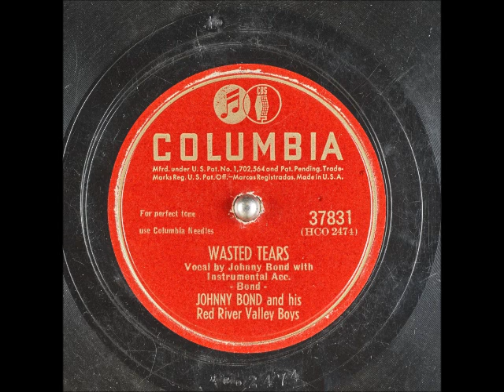Wasted Tears ~ Johnny Bond and His Red River Valley Boys (1947)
Title: Wasted Tears
Artist: JohnnyBond and His Red River Valley Boys
Label: ColumbiaRecords 37831
Flip-side: Smoke! Smoke! Smoke! (That Cigarette)
Composer(s): Johnny Bond
Year: #1947
Genre